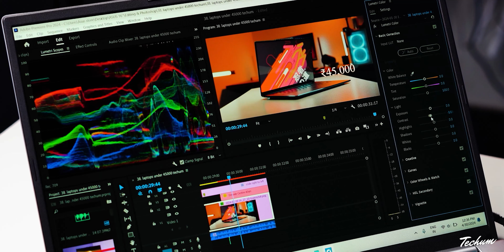Best Laptop Under 45000 🔥 H SERIES 🔥 Don’t Buy a Laptop Under 45000 Until You Watch This Video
💻 [Smart Choice] Lenovo IdeaPad Gaming 3

✅ BEST PROFESSIONAL LAPTOP UNDER 45000 ✅

💻 HONOR MagicBook X16

💻 HP Laptop 15s

💻 Acer Aspire Lite

💻 Dell [Smartchoice 14 Thin & Light

💻 HP Laptop 14
💻 HP Laptop 15 [alternate]

45000 laptop
45000 laptop gaming
45000 laptops best
45000 laptop hp
45000 laptop dell